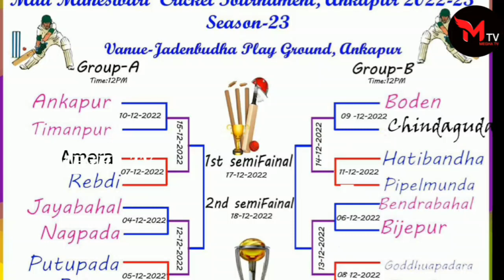ଉଦଘାଟିତ ହେଲା ମା ମାହେଶ୍ୱରୀ କ୍ରିକେଟ୍ ଟୁର୍ଣାମେଣ୍ଟ ପ୍ରଥମ ମ୍ୟାଚ ଜିତିଲାଜୟବାହାଲ।meghatv